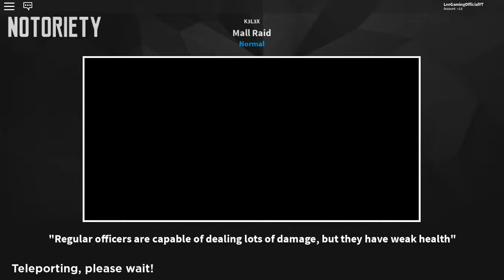ROBLOX - Notoriety - Mall Raid (WR) 7:42